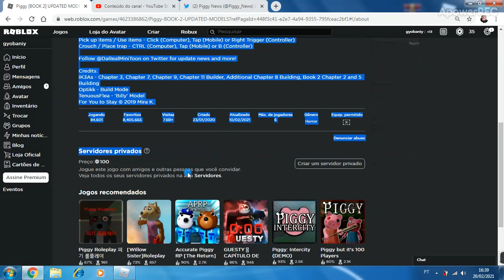cade os emblemas de piggy?